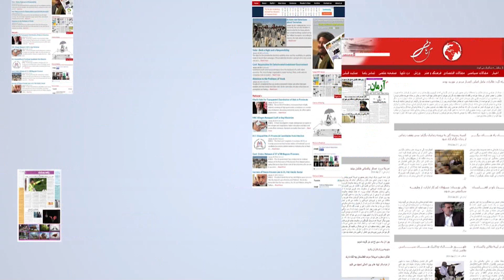Morning News Show Part 1: Coronavirus crisis in Mumbai discussed